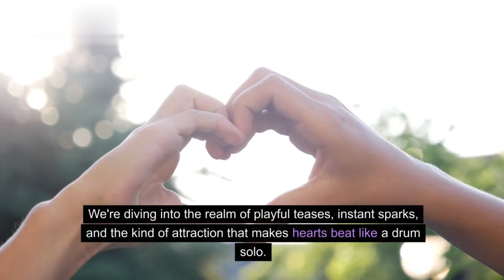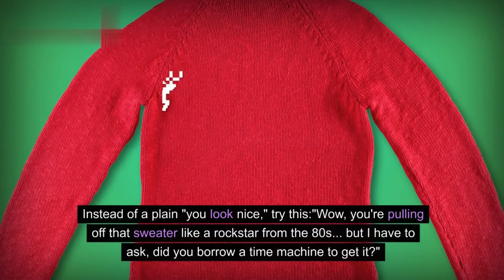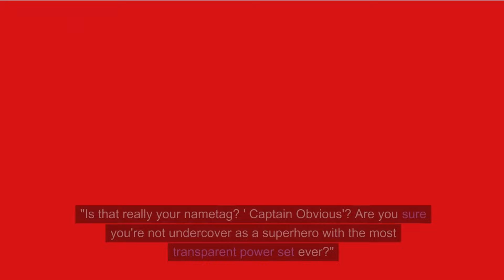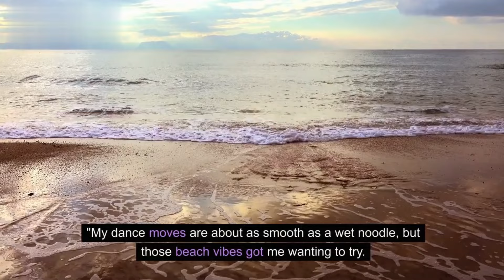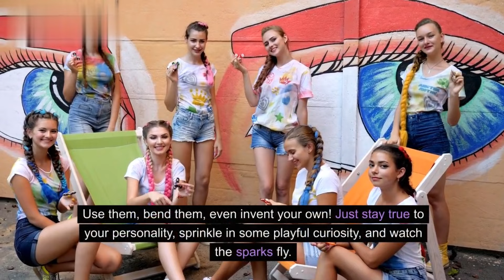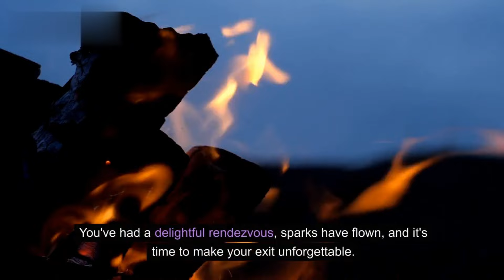Flirt Like a Master 6 Playful Teases That Spark Attraction Instantly!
Nervous around your crush? Wish you could effortlessly flirt and spark instant attraction? Look no further! In this video, we'll unlock the secrets of Mastering the Art of Flirting with 6 Effective Playful Teases for Attraction.

Forget cheesy pick-up lines and awkward silences. These Flirtation Techniques That Spark Interest are all about playful banter and lighthearted jabs that will leave your crush smitten.

Discover Instant Attraction Tips through Flirting that put you in control and make you irresistible. Learn how to Master Playful Teases for Instant Spark and leave a lasting impression.

These Proven Ways to Spark Attraction with Teasing are based on psychology and human behavior, so you know they work. Flirting Mastery: Techniques for Attraction will have you laughing, connecting, and creating sparks in no time.

Playful Teases Guide for Instant Attraction - your ultimate cheat sheet for flirting success!

Unlock the secrets of Strategies for Instant Attraction through Flirt. The Art of Flirting: Attraction Spark Methods revealed!

No more missed opportunities! Teasing Techniques That Spark Immediate Attraction will give you the confidence to make your move.

Flirt Like a Pro: Sparking Attraction Guide - become a natural charmer with these easy-to-follow tips.

Attract Instantly: Playful Teases and Flirting - the key to unlocking new connections.

Flirting Tips for Sparking Immediate Attraction - take control of your love life!

Proven Techniques for Instant Attraction - backed by science and guaranteed to work.

Sparking Attraction: Mastering Flirting Tactics - become a confident, magnetic flirt.

Teasing Mastery for Instant Attraction - the art of playful jabs that lead to love.

Flirt Like a Pro: Tips for Instant Attraction - turn those butterflies into fireworks!

Attraction Spark: Flirting Techniques Unveiled - learn the secrets of successful seduction.

Playful Teases for Sparking Attraction - your guide to effortless flirting and lasting connections.

Remember, flirting is all about having fun and creating a spark. So relax, be yourself, and let these playful teases work their magic!

Ready to become a flirting pro? Watch this video now and get ready to attract your crush instantly!